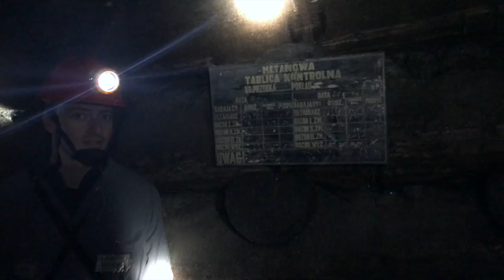Wieliczka Salt Mine Krakow Poland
The Wieliczka Salt Mine (Polish: Kopalnia soli Wieliczka), located in the town of Wieliczka in southern Poland, lies within the Kraków metropolitan area. Opened in the 13th century, the mine produced table salt continuously until 2007, as one of the world's oldest salt mines in operation. Throughout, the royal mine was run by the Żupy krakowskie Salt Mines company

Commercial mining was discontinued in 1996 due to low salt prices and mine flooding.[1][2] The mine is currently one of Poland's official national Historic Monuments (Pomniki historii), whose attractions include dozens of statues and four chapels carved out of the rock salt by the miners, as well as supplemental carvings made by contemporary artists.

Surface and underground views of the Wieliczka Salt Mine. Composite of illustrations to a series of maps of the town and mines of Wieliczka engraved in 1645 by Willem Hondius.

Hungarian-type horse treadmill, late 18th century, in Komora Kraj (the Country Chamber)
The Wieliczka salt mine reaches a depth of 327 meters and is over 287 kilometres (178 mi) long. The rock salt is naturally grey in various shades, resembling unpolished granite rather than the white or crystalline look that many visitors may expect. In the 13th century, rock salt was discovered in Wieliczka and the first shafts were dug.[3] The construction of the Saltworks Castle in Wieliczka (the central building – “The House within the Saltworks”) – head office of the mine’s board since medieval times till 1945. The Saltworks Castle was built in the late 13th to early 14th century. Wieliczka is now the location of the Kraków Saltworks Museum. Many shafts were dug throughout the time the mine was in operation.[4] Different technology was added such as the Hungarian-type horse treadmill and Saxon treadmills to haul the salt to the top of the surface.[4] During World War II, the shafts were used by the occupying Germans as an ad hoc facility for various war-related industries. The mine features an underground lake; and the new exhibits on the history of salt mining, as well as a 3.5 kilometres (2.2 mi) touring route (less than 2% of the length of the mine's passages) that includes historic statues and mythical figures carved out of rock salt in distant past. More recent sculptures have been fashioned by contemporary artists.